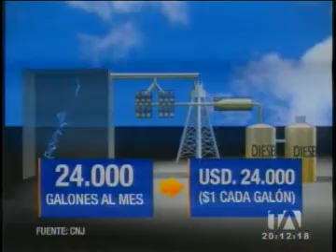Noticiero 24 Horas, 03/09/2014 (Emisión Estelar)